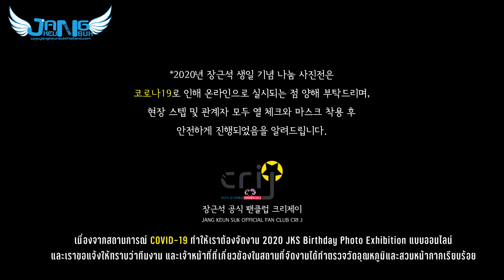[ซับไทย]เบื้องหลัง และ Q&A งานนิทรรศการภาพวันเกิดจางกึนซอก 2020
original Source : Jang Keun Suk Official Fan Club Cri J
English translation : JKS FC in Taiwan
Thai translation:  : JKSThailand